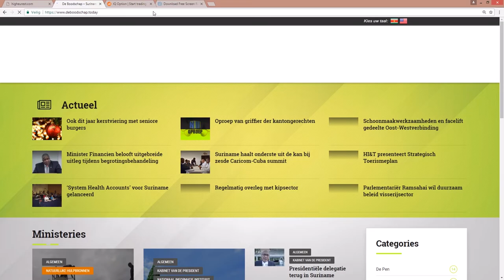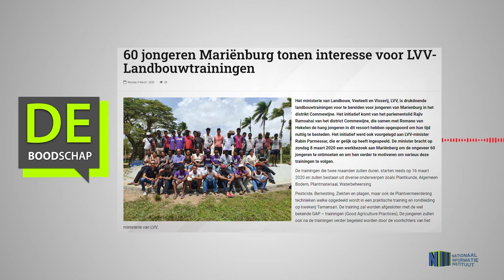60 JONGEREN MARIENBURG TONEN INTERESSE VOOR LVV-LANDBOUWTRAININGEN